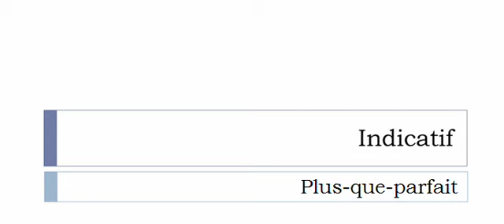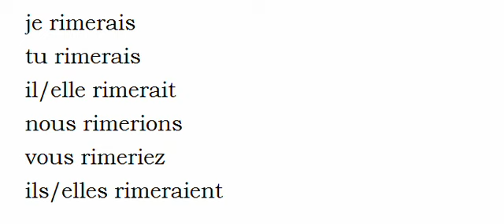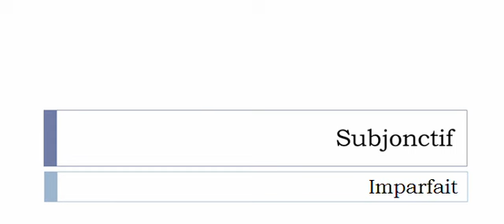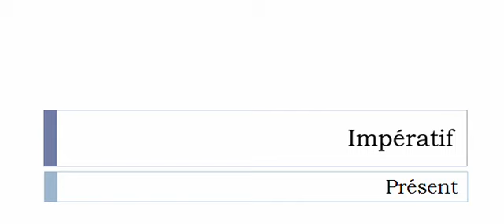Learn French conjugation with me # Verb = Rimer